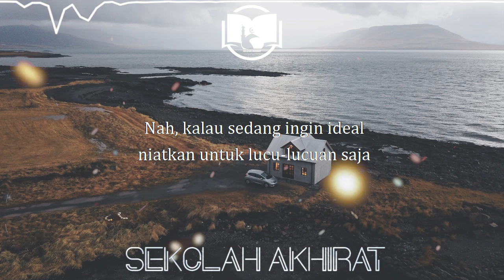Kesempurnaan Beribadah? || Ngaji 1 Menit Gus Baha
Ngaji Gus Baha tentang kesempurnaan